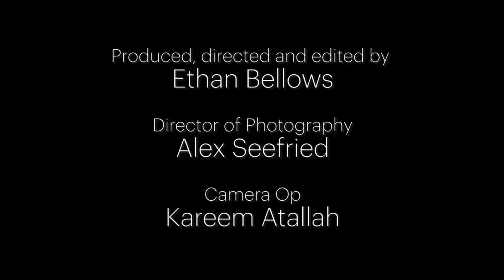An Interview With YSL's T-Shyne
Join us today for an exclusive conversation with Young Stoner Life's T-Shyne, who is preparing to release his debut project, Confetti Nights, which is executive produced by Young Thug and NBA superstar Kevin Durant. From how he started, signing to YSL, all the way to working on the #1 charting album Slime Language 2, hear about everything T-Shyne has been through to reach the top. Check out his new single "Top 5" dropping this Friday, March 18th.